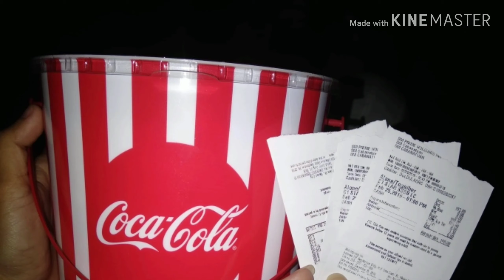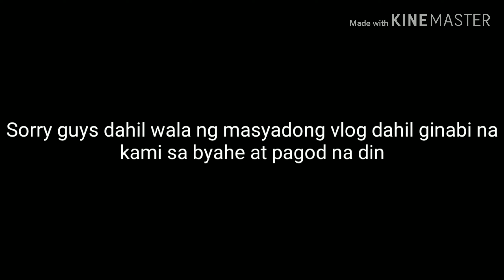Date with my friends 😍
Hi guys 😊 sorry wala masyadong clips yung video na to medyo nahihiya pa kong mag vlog in public at nakalimutan ko din 😅 God bless everyone 😇